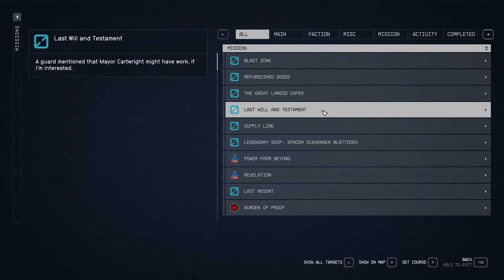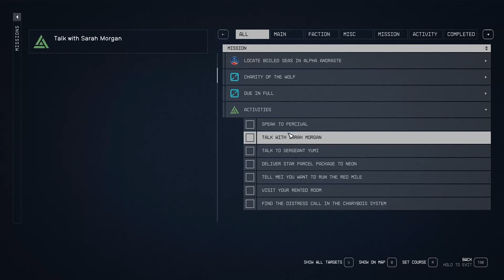The Truth At Last - Starfield 108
We finally avoid all distractions and head back to New Atlantis to confront Vae Victis and present our evidence to the Council so we can plan what the next move will be to get rid of the Terrormorphs once and for all!